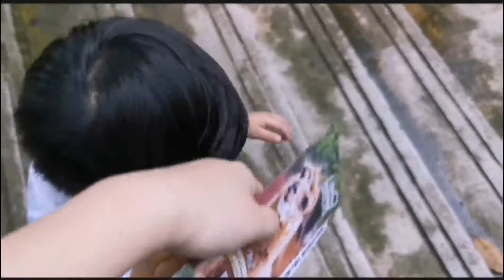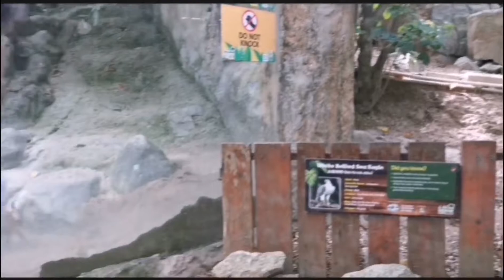FARM IN THE CITY VLOG [Ryan’s Animal Petting Experience]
FARM IN THE CITY [Ryan’s Animal Petting Experience]